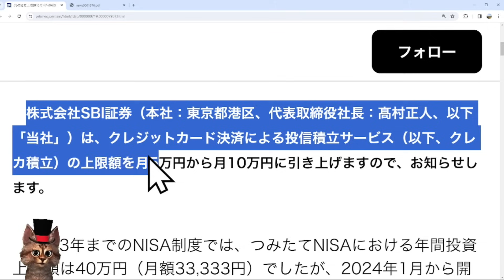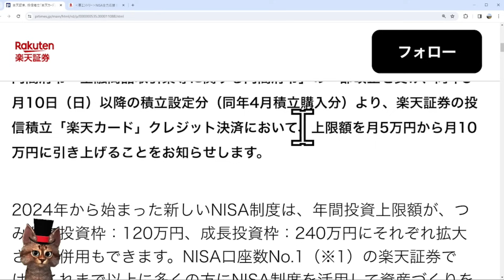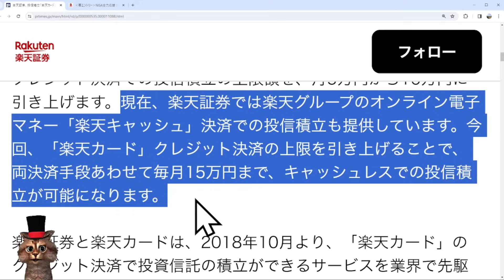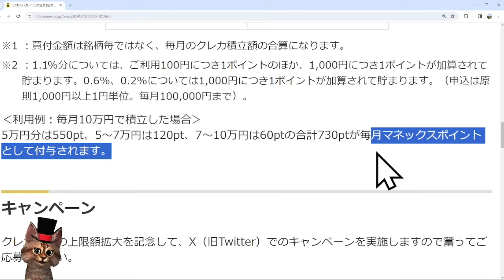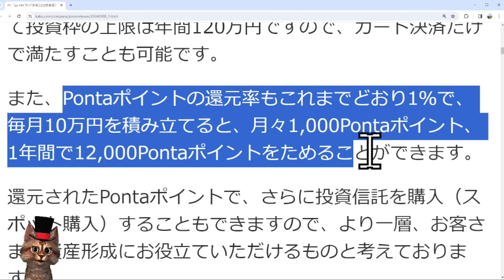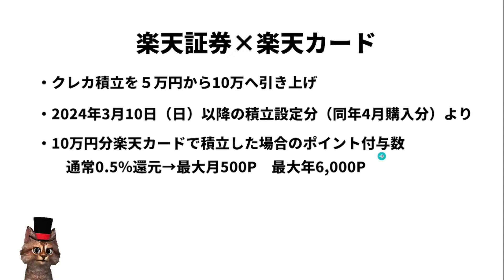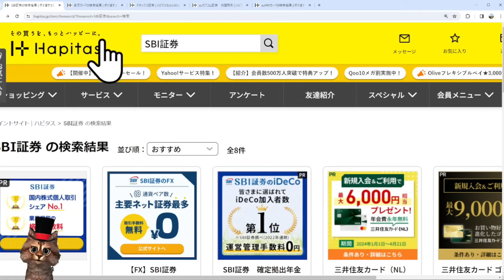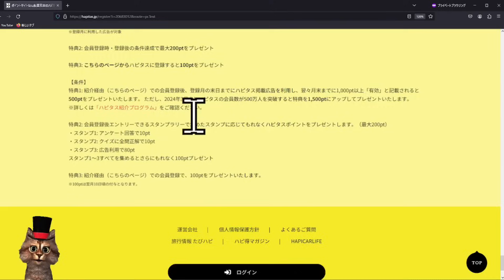三井住友カード・楽天カード・マネックスカード・auPAYカードでのクレカ積立10万円が確定【SBI証券・楽天証券・マネックス証券・auカブコム証券】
【PR】

ポイントサイト「ハピタス」の登場リンク